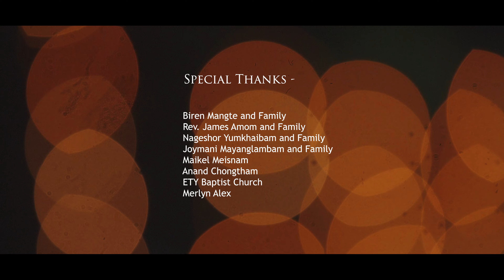Eikhoi Nongpok Ningthou Ahum "We Three Kings Of Orient Are" (Manipuri Edition)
Hymnal Junction presents "Eikhoi Nongpok Ningthou Ahum" as part of our Christmas collection. It is an amazing cover of the age old hymn - 'We Three Kings of Orient Are'. The song has beautifully depicted the glory of God through the eagerness of the three kings to see this new born king. A staple in the Christmas season, this song confirms to us about Jesus and Gods plan for us.

And when they were come into the house, they saw the young child with Mary his mother, and fell down, and worshipped him: and when they had opened their treasures, they presented unto him gifts; gold, and frankincense, and myrrh.
~Matthew 2:11

Hymnal Junction is an initiative born from the need to revive the classic hymns to the likeness of contemporary art and bring them to local India.

Prime Music

Original Author: John H. Hopkins (1857)

~ The Hymnal Junction Production ~

Producer - David Mangangcha, Hymnal Junction
Technical Consultant - Naoroibam Zingter, Hymnal Junction
Music Composed - Jit Longjam
Mixed & Mastered @ JS Studio by Hymnal Junction
Cinematographer and video production - HS films
Guitars - Deb Rongbam
Bass Guitar - Wairok Koko
Drums - Punshiba
Keyboard - Santosh Nongthongbam

Singers - Jit Longjam
                 Thoithoi Loitongbam
                 Suresh Salam

Special Thanks -  Biren Mangte and Family
                               Rev. James Amom and Family
                               Nageshor Yumkhaibam and Family
                               Joymani Mayanglambam and Family
                               Maikel Meisnam
                               Anand Chongtham
                               Merlyn Alex
                               ETY Baptist Church

~Lyrics~

Eikhoi Nongpok Ningthou ahum,
Khudol puduna lakchari;
Thawanmichakki tung illi,
Ching tam lanthokchari.

Khudol puduna lakchari;
Thawanmichakki tung illi,
Ching tam lanthokchari.

O angakpa thawanmichak,
Ningthougi thawanmichak;
Nongchuplomda chingbiduna,
Natik nangal pibiyu.

Bethlehemda pokpa Ningthou,
Sanagi luhup up-han-ge;
Matik mangal phongdokchage,
Lomnaidaba Ningthou.

Ei kundaru pujarakli.
Prabhuda manam nungshiba;
Haijaduna thagattuna,
Kokluktharurasi.

O angakpa thawanmichak,
Ningthougi thawanmichak;
Nongchuplomda chingbiduna,
Natik nangal pibiyu.

Punsi awa phongdoknaba,
Gondharos eina purakli;
Waba, kappa, laoba, shiba,
Mongphamda phumgani.

Joy laosi Prabhu hinggatli,
Prabhu Ishorgi balidan;
Halleluiya, halleluiya,
Sarga malem thalli.

O angakpa thawanmichak,
Ningthougi thawanmichak;
Nongchuplomda chingbiduna,
Natik nangal pibiyu.

Angakpa thawanmichak,
Ningthougi thawanmichak;
Nongchuplomda chingbiduna,
Natik nangal pibiyu.